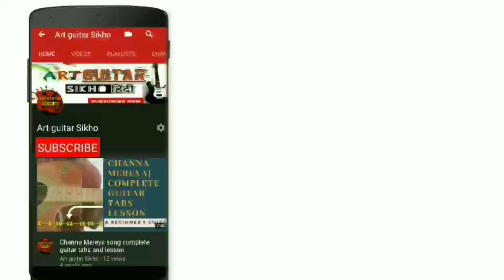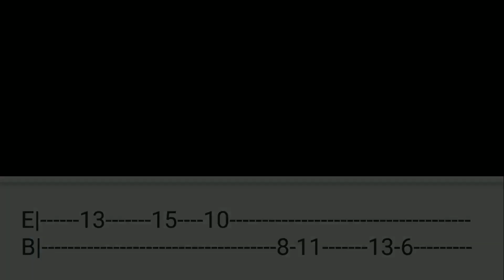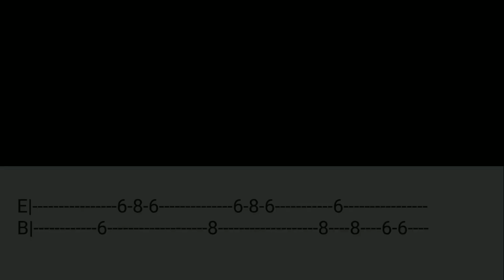Tu Mila To Haina song complete guitar tabs and lesson / De De Pyaar De / Arijit singh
Hi welcome to the channel "ART GUITAR SIKHO ".Today we will learn latest Hindi romantic song Tu Mila to haina by arijit singh. Hope you will like the video.